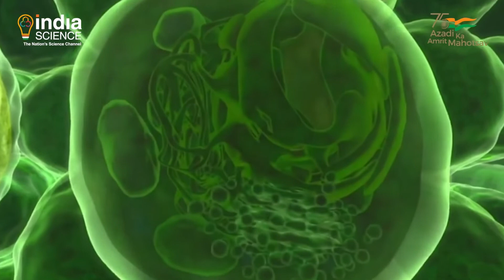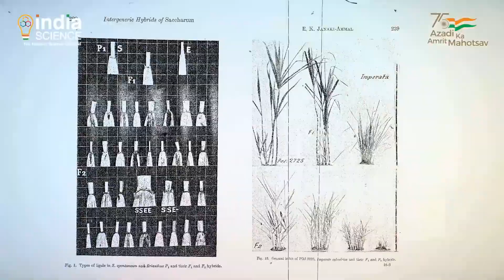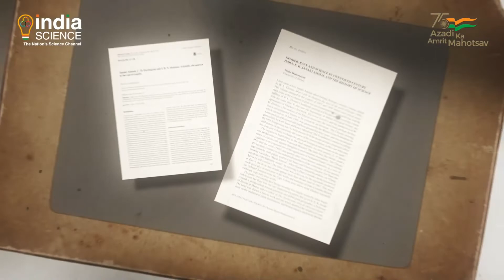Janaki Ammal: The Pioneering Indian Cytogenetics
E.K. Janaki Ammalwas born in Thalassery, Kerala. Janaki did her primary schooling at Sacred Heart Convent in Thalassery followed by Queen Mary's College, Madras. She obtained an Honours degree in Botany from the Presidency College.She  then moved to the University of Michigan in 1924, obtaining a master’s degree in botany in 1926 with a Barbour Scholarship. She obtained her PhDin 1931 from the University of Michigan as an Oriental Barbour Fellow ,becoming the  first woman to obtain a Ph.D. in botany in the U.S.She served as the Director-General of the BSI.She was elected Fellow of the Indian Academy of Sciences in 1935.The Government of India conferred the Padma Shri on her in 1977.